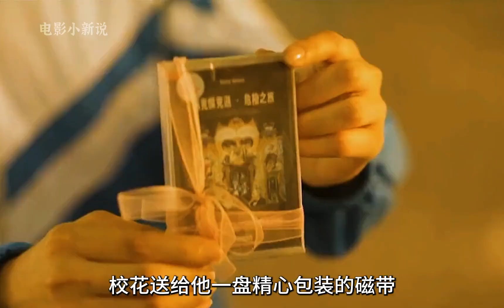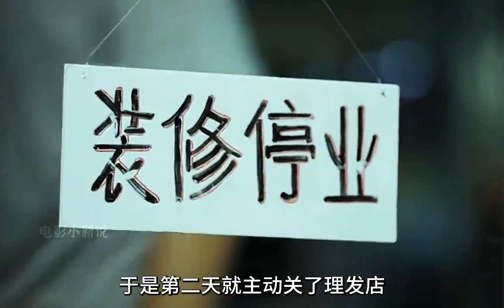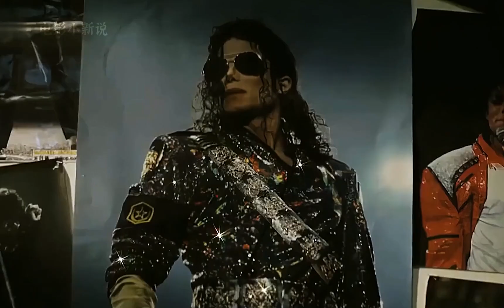夢想藏在每個人心中，只要你愿意，它就有可能成為現實《老男孩》